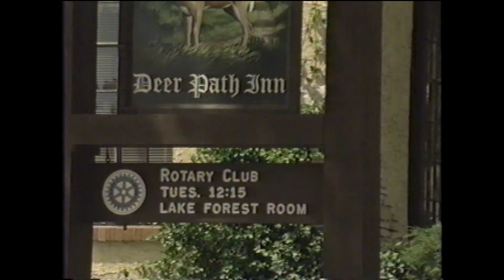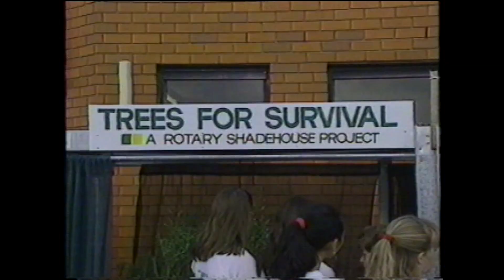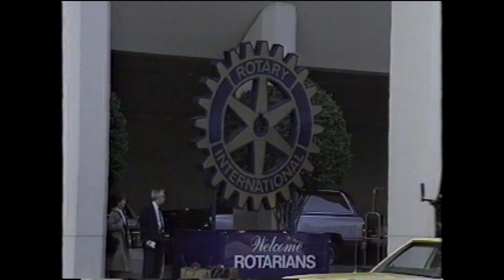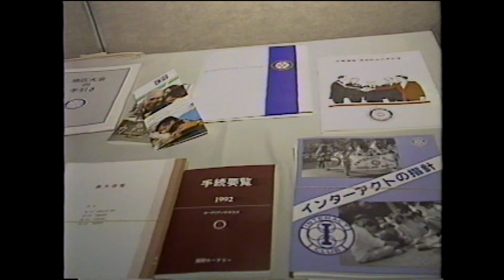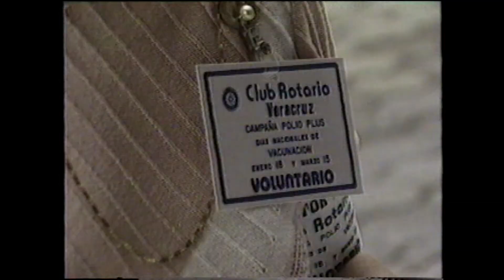Paul A Amato Videos 002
Introduction To Rotary: A video demonstrating the purpose  and mission of Rotary International and the organization's history.